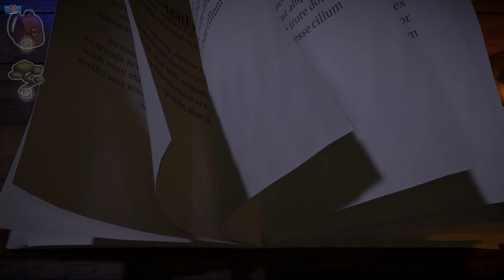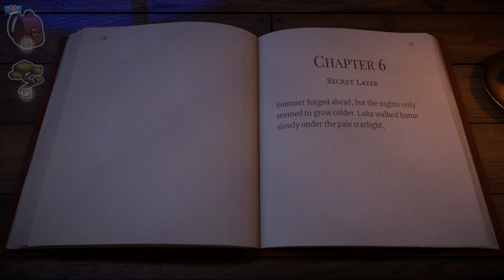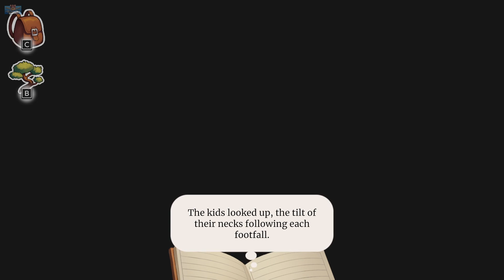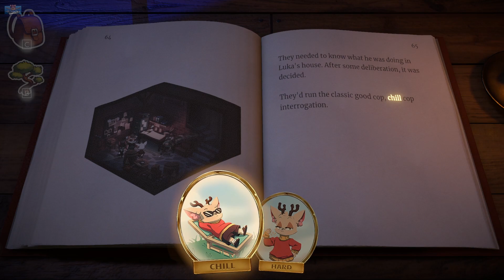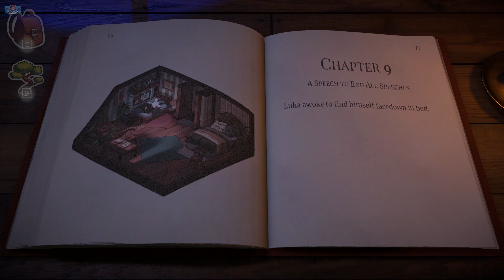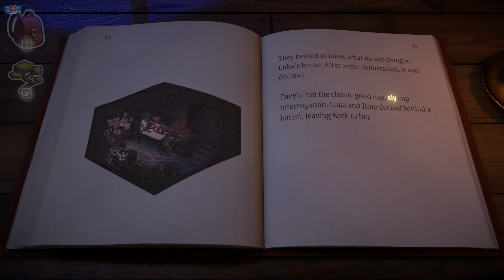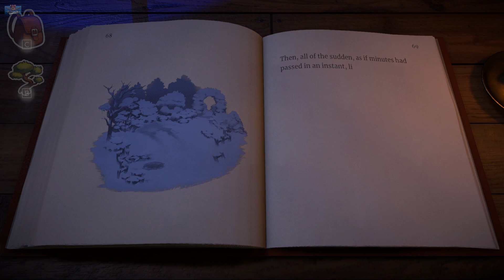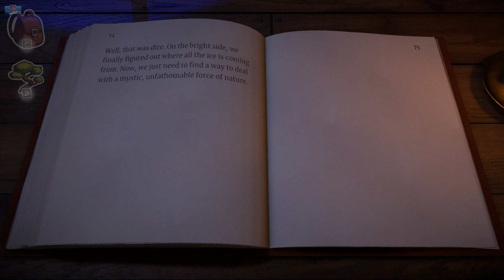This game is like Stranger Things (but cozy) - Beacon Pines (Part 2)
This game has all the MYYSTERY of a Stranger Things meets the CUTE AND COZY of Animal Crossing. Part 2 of a COMPLETE PLAYTHROUGH with ALL ENDINGS. Doing all the voice acting for this new indie game, very cozy, very mysterious, EMOTIONAL, it has it all.

🎁 Cool stuff I found on Amazon
(Also my recommended equipment for making content!)